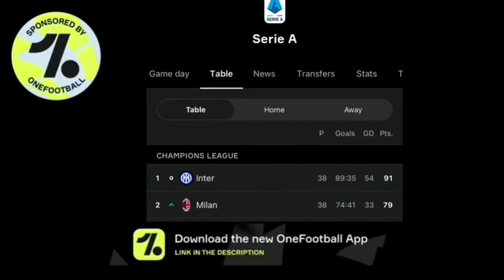FIFA MOBILE 21 HATTRICK GOALS MBAPPE , MESSI top 10 goals in football season 2021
Download onefootball app for all football matches

📳 we got fifa mobile 21 BECKHAM ICON

Upgrading beckham to 100 ovr prime icon

 The soccer game that you love, taken to a whole new level for mobile on ios and android .Build your Ultimate Team and take on the world as you train any player to superstar status, attack opponents, and engage in fresh daily content all season long.

How to win master campaigns in fifa mobile against 120 OVR teams (0-3 , no extra time )

fifa 21 mobile , fifa mobile 22 , fifa mobile 19 , fifa mobile 20 , fifa mobile 18 , fifa 19 mobile , fifa 20 mobile , fifa 22 mobile
champions league, icons, new year
beckham icon fifa mobile 21, 100 ovr prime icon beckham
Zidane fifa mobile 21
Premier league packs
Boxing day packs
La liga packs
Serie A packs
icons sbcs , special ucl packs , football freeze ronaldo packs, football freeze hazard packs football freeze neymar packs
fifa 21 mobile millions ,how to make free millions
fifa mobile 21 best packs, greatest packs, team upgrade fifa mobile 21 , 90 ovr team upgrade, 100 ovr team upgrade, fifa mobile how to win master campaigns
fifa mobile how to win master campaigns
fifa 21 mobile season, events , new events, gameplay, packs, goals, barcelona team builder, real madrid team builder, juventus team builder , psg, liverpool
fifa 21 mobile totw , elites, potm, masters, pre season , ronaldo , messi
fifa 21 mobile highest rated teams, best teams
fifa 21 mobile 100 ovr , 90 ovr, scream champions
prime icons, team of season, team of year
toty fifa mobile 21, tots packs, toty packs, new year packs, harvest event packs, totw packs
fifa 21 mobile how to start season, free mbappe
pele, maradonna, yashin, ronaldinho , zidane , maldini , roberto carlos icons
argentina brazil germany usa england spain
world cup 2022 fifa mobile
fifa 21 , fifa 20 , fifa gameplay , fifa packs
football , soccer , mobile gaming , ios , android , pes